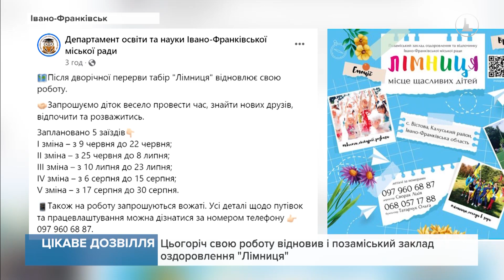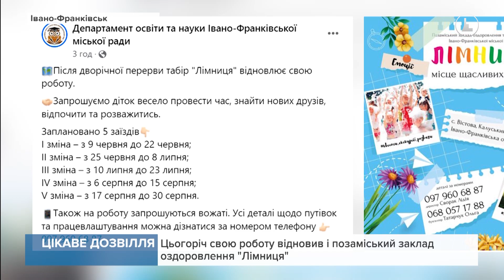З 10 червня у Франківській громаді стартують "Літні школи"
Нові знайомства, позитивні враження, а ще можливість перезавантажитися і здобути цінні знання та вміння. Вже з 10 червня в Івано-Франківській громаді стартують "Літні школи". Частину з них організують на базі навчальних закладів. Працюватимуть вони з 9 ранку і до першої дня, без харчування. А от спрямування традиційно - різноманітне.